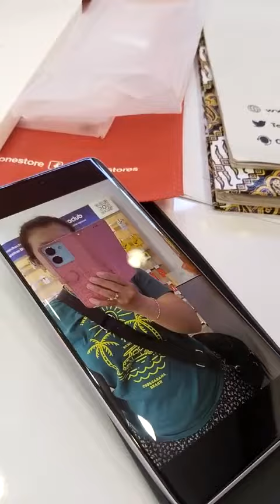unboxing Redmi note 13 pro+ 5g(1)